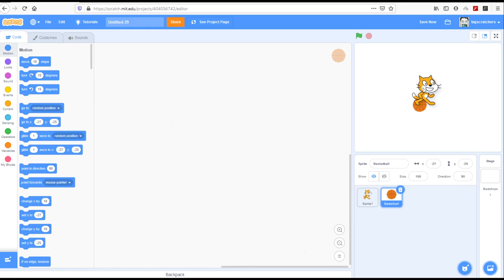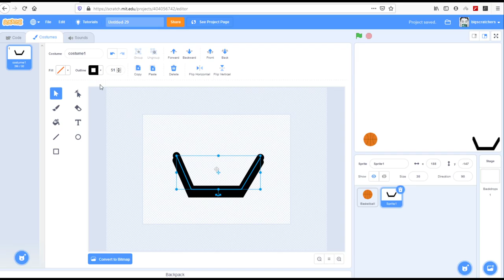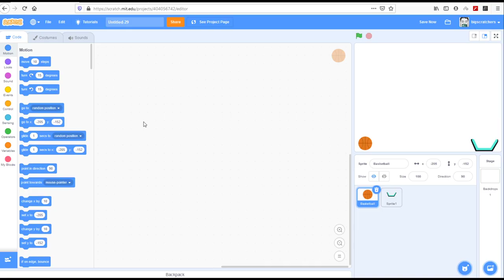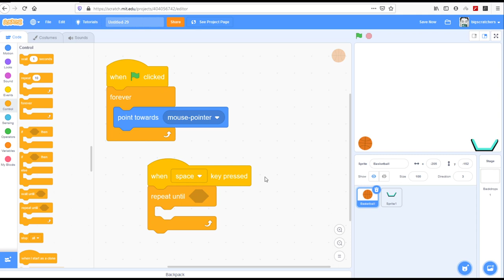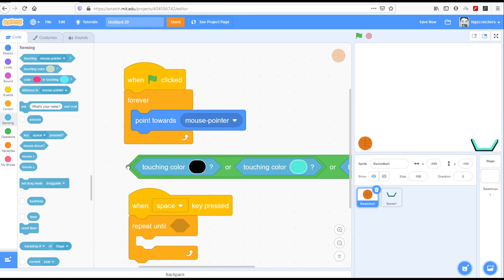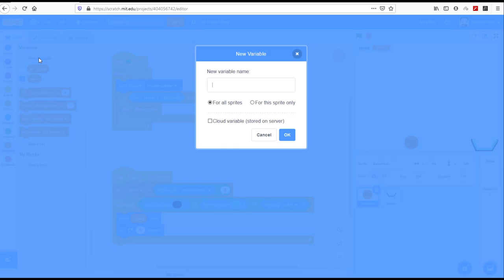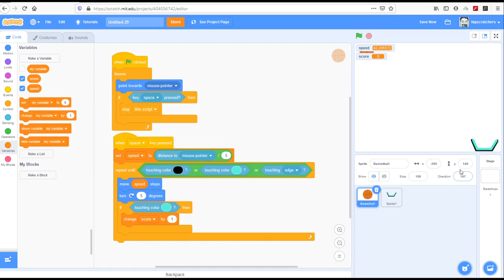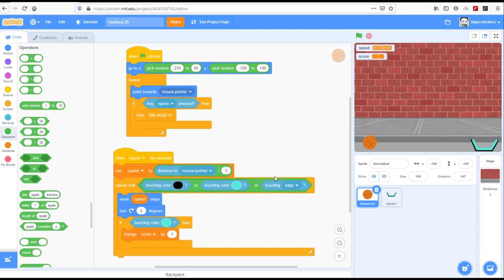How To Make Basketball Shoot Game In Scratch 3.0 | Scratch 3.0 Tutorial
Hi all,

In this video we attempt to make a simple version of Basketball Shoot. It definitely is not perfect like. None of my games are :D but it helps you get started.

I'll try to answer everyone ;D